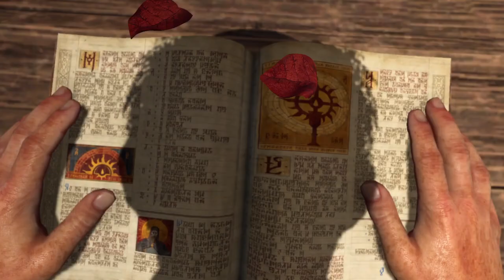Diablo IV| Server Slam Twitch Archive